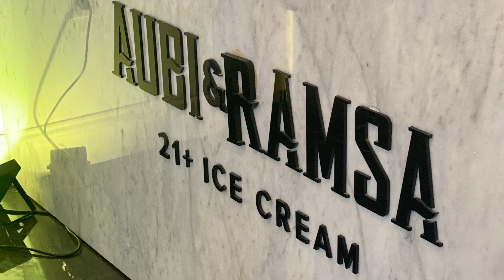BEST DAY EVER!!! Asking her to be my GIRLFRIEND! Part 2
What up
Today is the BIG DAY!
I finally asked my CRUSH to be my GIRLFRIEND!